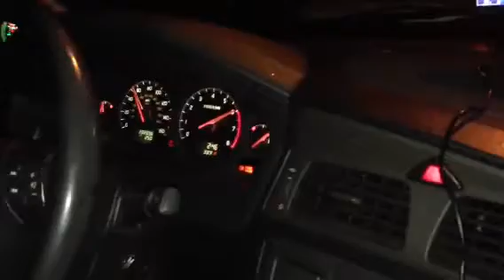S60 t5 stock rip 1st thru 3rd